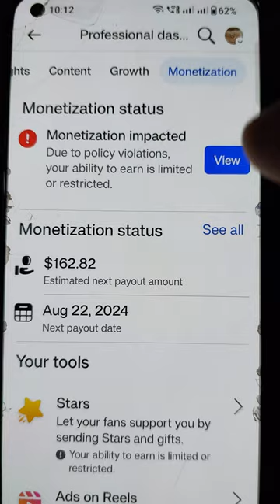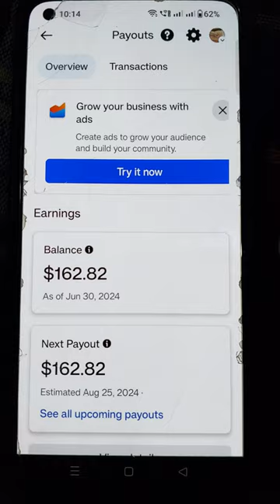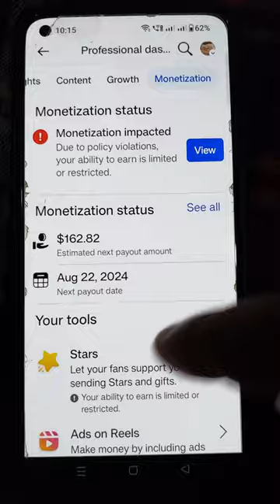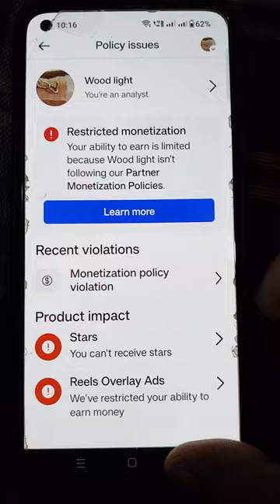Facebook Monetization Impacted ⚠️आया तो क्या पैसा मिलेगा